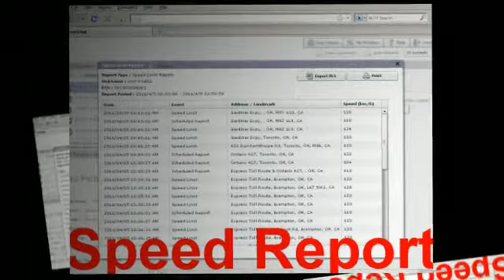GPS Tracking Canada's GPStracks, Basic GPS Tracking System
GPS Tracking Canada is a technology company specializing only in commercial GPS tracking systems. For live tracking we have the GPStracks tracking solution, which a North American manufactured quality solution.
It is our basic system, however it is very powerful and popular for commercial use.  It will certainly meet most commercial requirements.